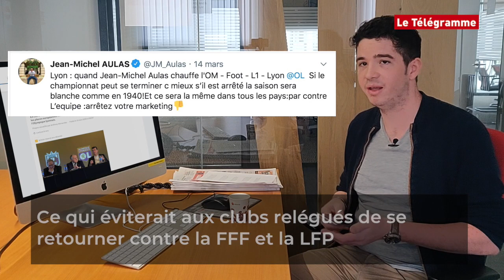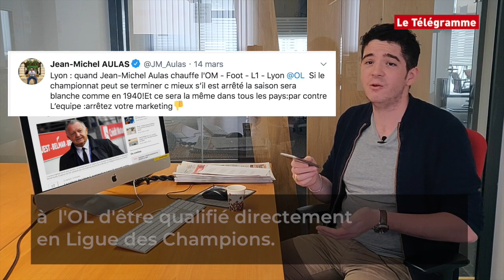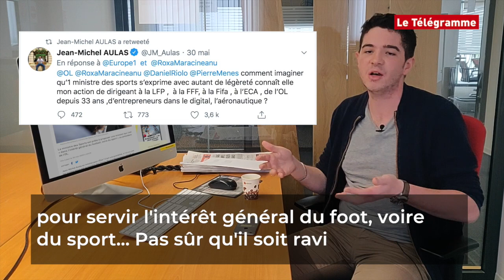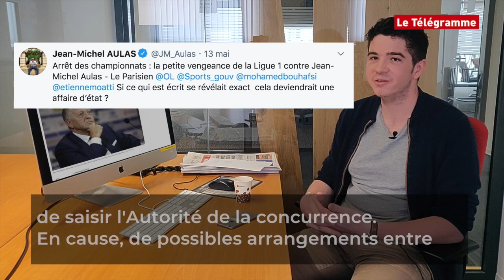Les 6 coups d'Aulas pour relancer la Ligue 1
A 71 ans, Jean-Michel Aulas se bat toujours comme un lion pour défendre les intérêts de l’OL et de « l’ensemble du foot français », comme il l’affirme. Depuis que la Ligue 1 est à l’arrêt en raison du coronavirus, le président lyonnais cherche, par tous les moyens, à relancer le championnat. Officiellement, il redoute le manque à gagner abyssal pour les clubs. Mais si la saison s’en arrête là, l’OL serait aussi privé de coupes d’Europe. Impensable.En vidéo, nous revenons sur les deux mois de lutte de Jean-Michel Aulas. Entre les courriers à la ministre des Sports, les recours, les play-offs, le patron de l’OL a tout tenté obtenir gain de cause. En vain pour l’instant.